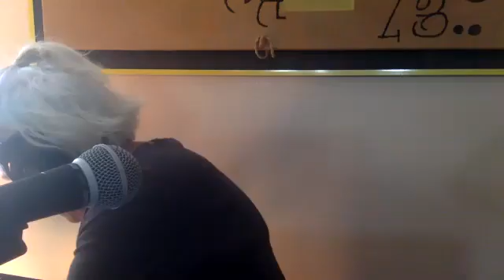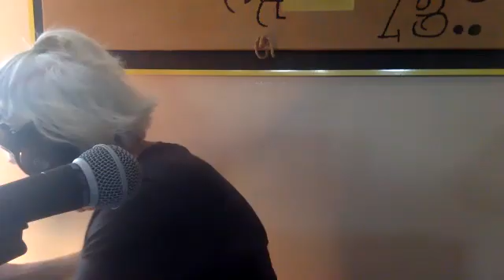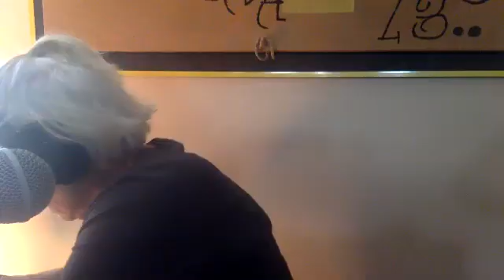2 Siwula Roblin Zoom session 7 2 20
The 2nd piece from Zoom session on July 2, 2020 with Diane Roblin piano (Toronto Canada) and Blaise Siwula flute/sop sax (Merida MX)